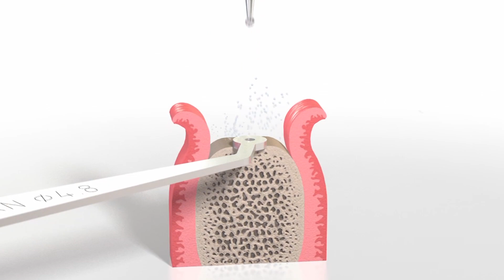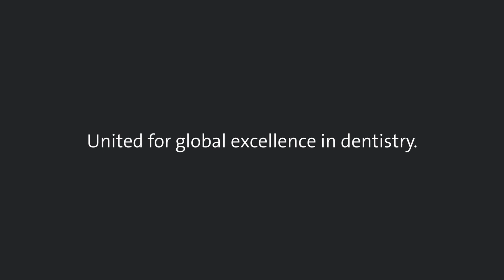Modul 3 | Drehmomentratsche, Diagnostik-T und Distanzindikator | Straumann Group Smartis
Wofür war das? Die Drehmomentratsche ist ein elementares Werkzeug das im Modul 3 vorgestellt wird. Diagnostik-T und Distanzindikator werden leicht übersehen, können aber große Dienste leisten, besonders für den implantologischen Anfänger. Warum? Das erfährt man im Modul 3.

Werdet Teil einer aktiven Community und profitiert von vielen Vorteilen und Ermäßigungen für Young Professionals